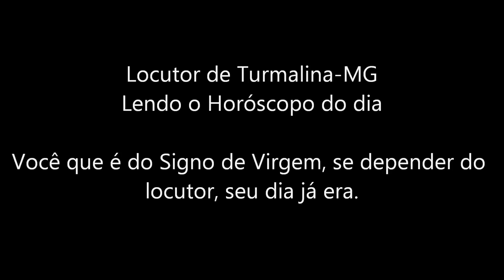Gafe do Rádio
Locutor da rádio de Turmalina - MG lendo o horoscopo de virgem.